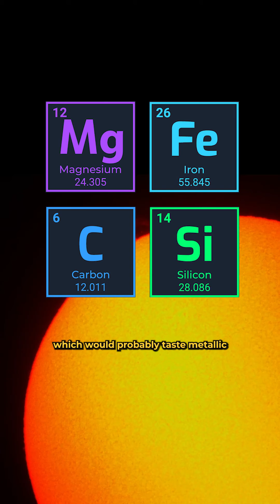What Does The Sun Taste Like? | Astro 101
Here's the complicated answer of what the Sun would taste like.